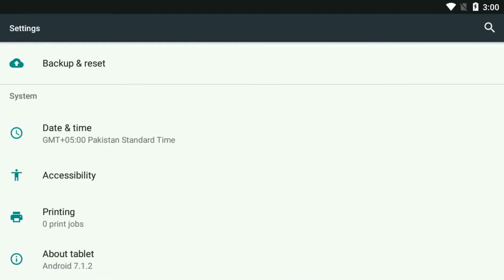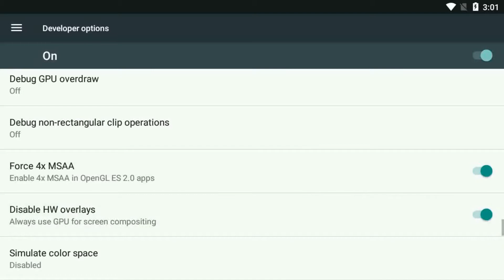How to fix Farlight 84 Green Character Glitch on LD Player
Hello, hope you all be good, after a long time bringing to you video how to fix graphics glitch occurring on LD player while playing brand new battle royal action game "FARLIGHT 84",

Farlight 84, an exhilarating free-to-play shooter game with multiple modes! There’s more to the game than classic Battle Royale!

Hunt, or Be Hunted? Beyond Battle Royale.

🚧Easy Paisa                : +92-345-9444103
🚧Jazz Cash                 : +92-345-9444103